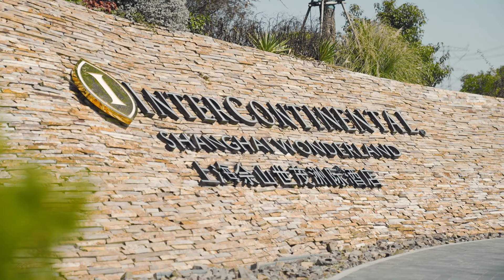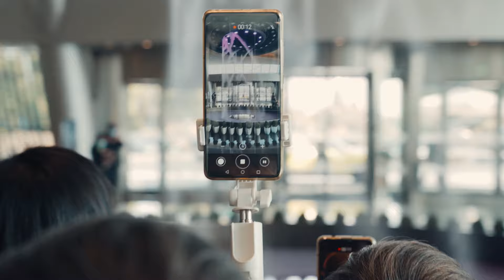Real Life Monopoly: Hotel Investment - Crazy Buildings Vlog 6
Crazy ultra-luxurious hotel built in the underground, in an abandoned mining pit; rates, overall revenue, sources of income, architecture, hotel real estate investors vs hotel operating brands.